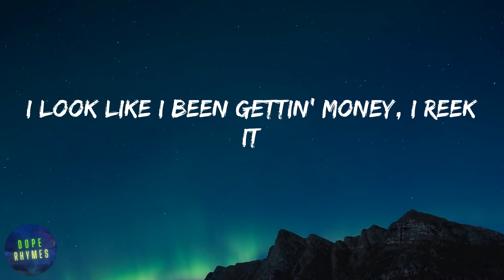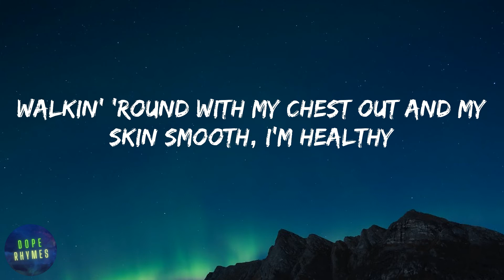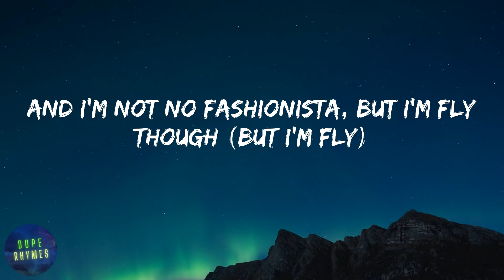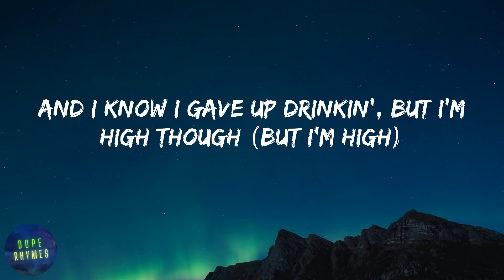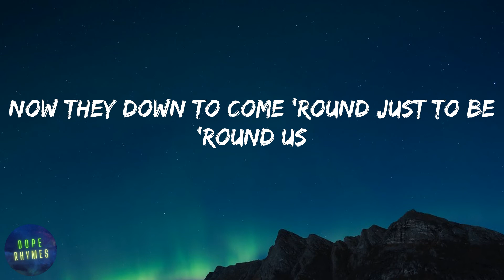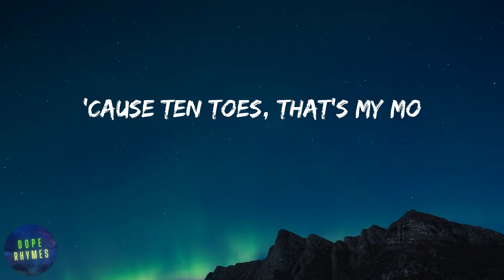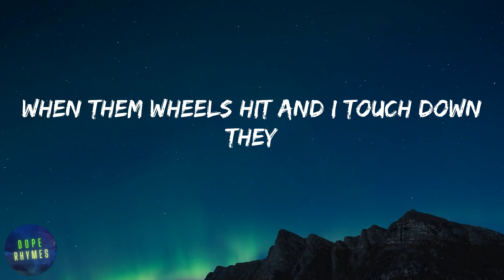Jack Harlow - Nail Tech (lyrics)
Lyrics Nail Tech - Jack Harlow:
Mm-mm, mm, mm-mm
Tss